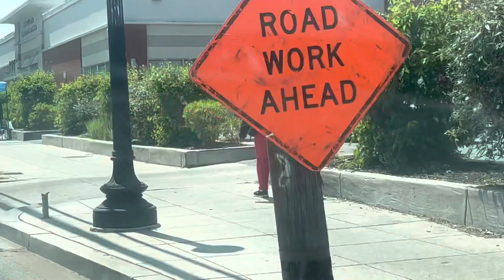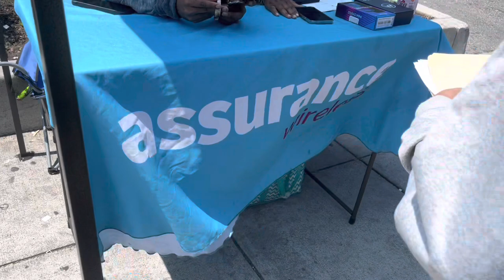Let’s take a ride!